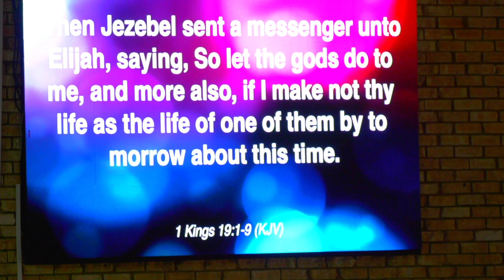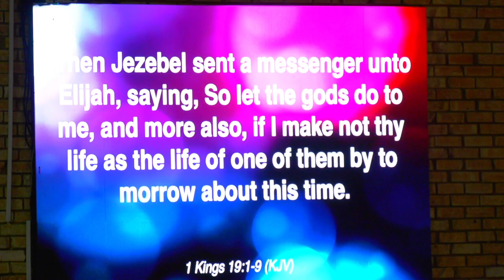Walking in Faith by Pastor Van-Niekerk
Pastor Van-Niekerk in todays message teaches the essence of holding onto Gods word. The bible says "without faith, it is impossible to please God". Faith is mandatory to walk with God. Its the reason behind every solid change that has taken place in our lives.